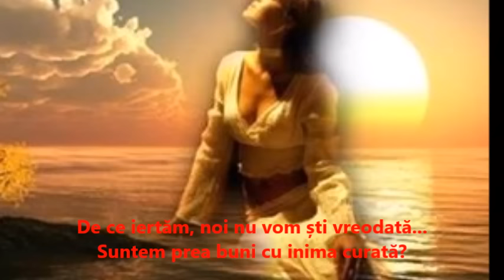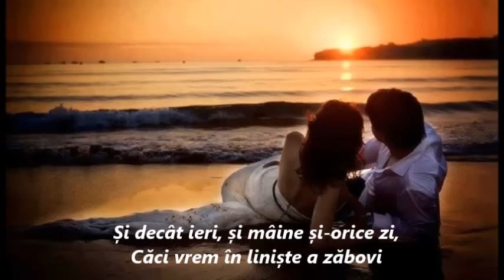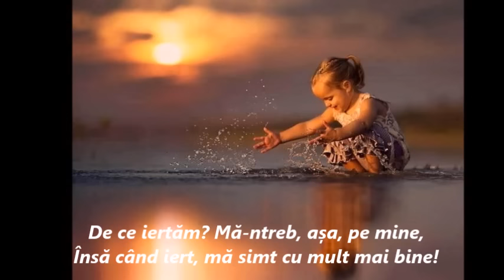DE CE IERTĂM?